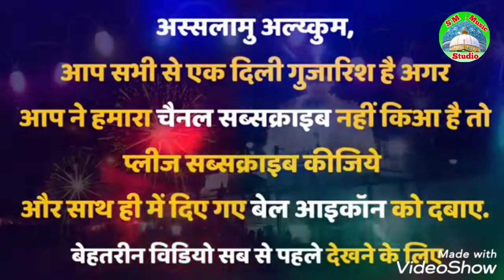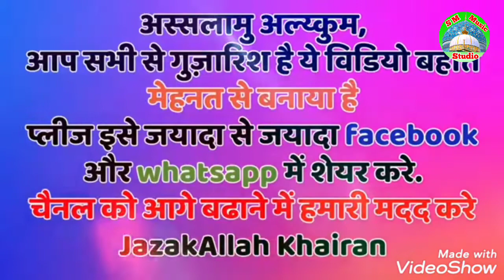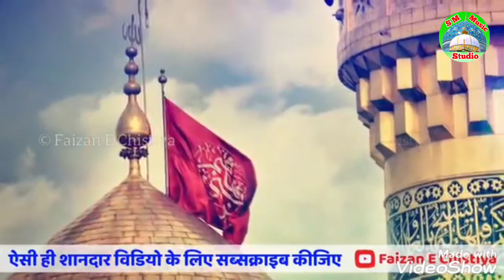Tu Madar E Hussain Hai Nabi Ki Tu Hai Jaan Syeda Fatema | Muharram qawwali new 2021